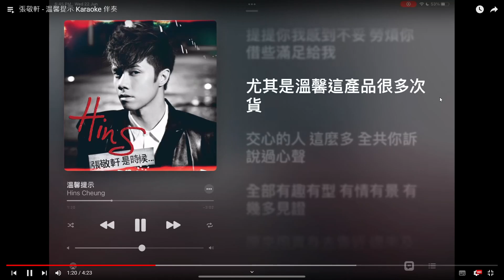張敬軒Hins Cheung - 《溫馨提示》cover